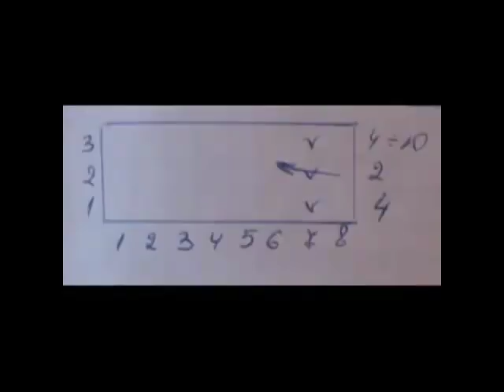Очень простой узор машинного вязания на основе перевитий. №46